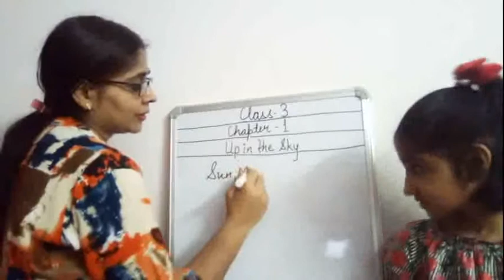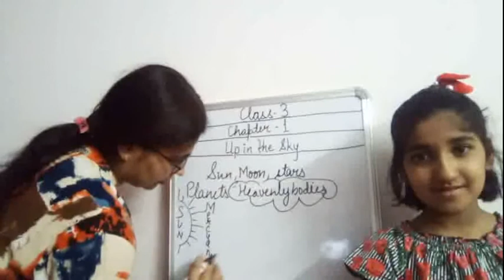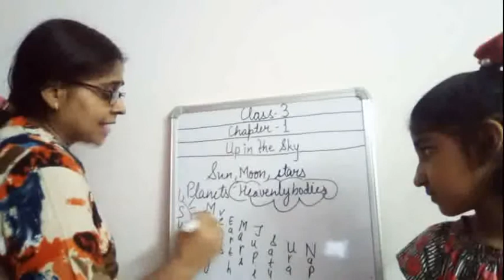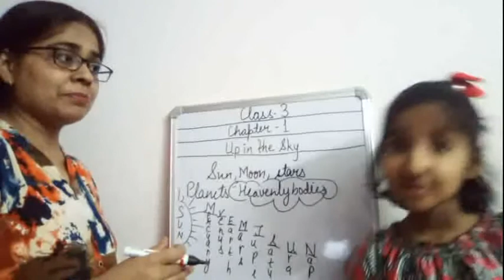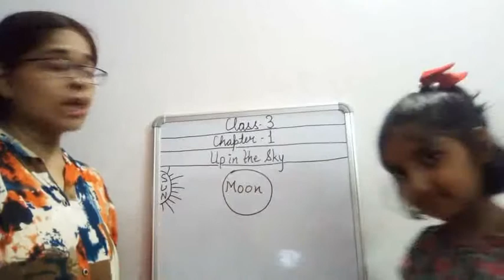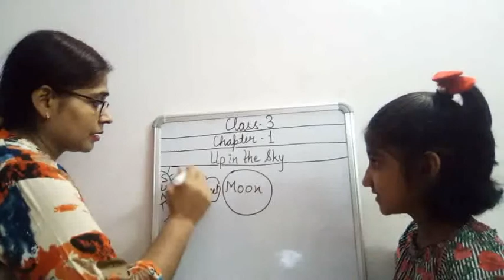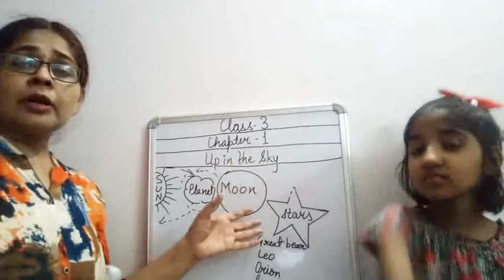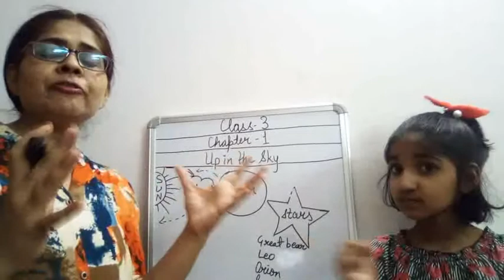SocialScience | Class 3 | NCERT and CBSE| Chapter 1 | Up in the sky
Watch "SocialScience | Class 3 | NCERT  and CBSE| Chapter 1 | Up in the sky" by Agrata Jain. This video for all the NCERT and CBSE students for studying social science in an easy and interesting way. After watching this video, you will have a better understanding related to heavenly bodies.